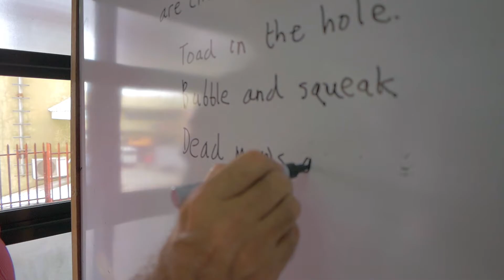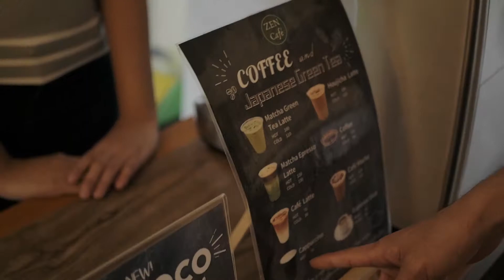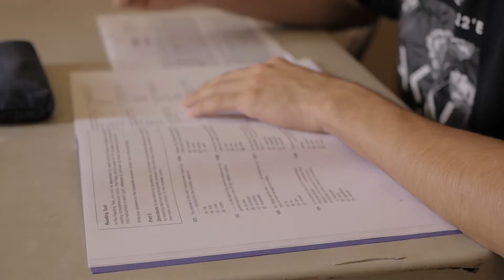ZEN English 紹介動画